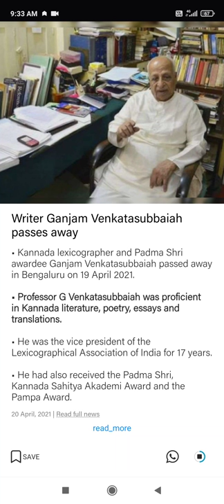G Venkatasubbaiah, Well-Known Kannada Lexicographer, Dies At 107